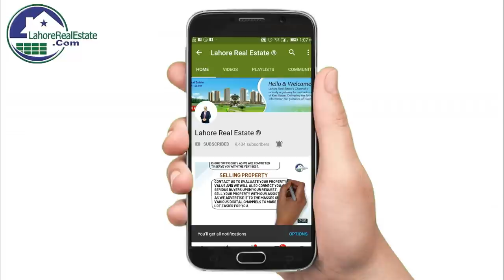DHA Bahawalpur Market Analysis Updates by Lahore Real Estate Mar 21, 2019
DHA Bahawalpur Latest Development Updates by Lahore Real Estate March 2019